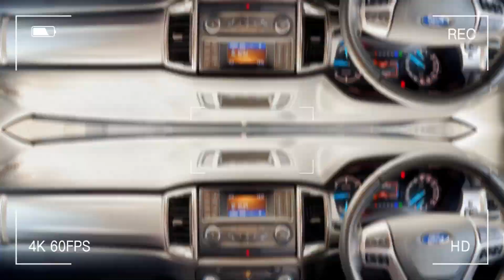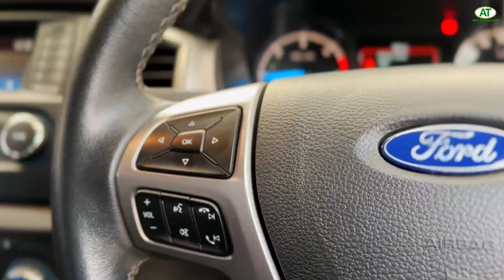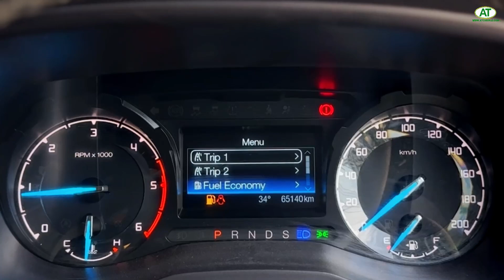รีวิว Ford Ranger Doublecab 2.2 XLT Hi-Rider ปี2019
🚨โปรโมชั่นจัดหนักช่วงนี้💨
✅ ดอกเบี้ย เริ่มต้นเพียง 1.99%
✅ ผ่อนนานสูงสุด 84 งวด
✅ ฟรี‼️ น้ำมันเต็มถัง
✅ ประกันเครื่อง + เกียร์ 2 ปี หรือ 20,000 km.
✅ ฟรี‼️ ค่าแรง
✅ ฟรี‼️ ค่าอะไหล่
✅ ฟรี‼️  จัดส่งฟรีทั่วประเทศไทย
⬇️ สนใจสอบถามรายละเอียดเพิ่มเติมได้ที่ ⬇️
♻️รับแลกเปลี่ยนหรือเทิร์นรถทุกรุ่นทุกยี่ห้อ🚖
👉สามารถสอบถามรายละเอียด ซื้อ-ขาย ได้ที่พนักงานขาย
🔥เอ.ที. คาร์เซลส์ ชื่อนี้การันตีคุณภาพ👍
"เราเป็นโชว์รูมรถยนต์มือสองที่ถูกที่สุดในจังหวัดนนทบุรี"